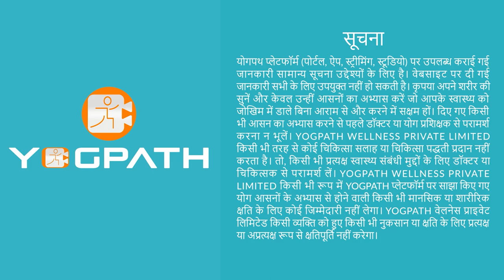5 Minute yoga for daily fitness , Start practice and get toned body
Learn Yoga for Weight Loss, 5 Minutes Yoga Tips for Free, Join Free Live Yoga Daily at 10 AM, Online Yoga Classes for all.

5 Minute yoga for daily fitness , Start practice and get toned body